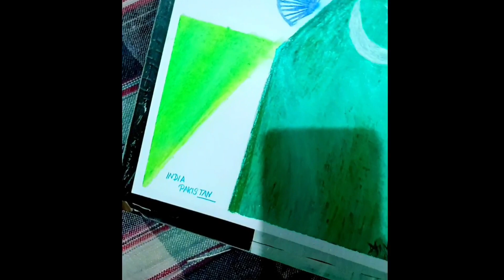india 🇮🇳 pakistan 🇵🇰 flags easy drawing tutorial // oil pastels drawing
india vs pakistan flag drawing
Flag Drawing challenge
Drawing tutorial
drawing video
Today Drawing video
Full drawing tutorial
Art video
Manoj art
soum art
Indian art video
educational videos

please spot and help 🙏🙏🙏